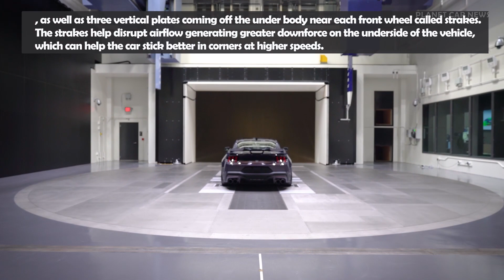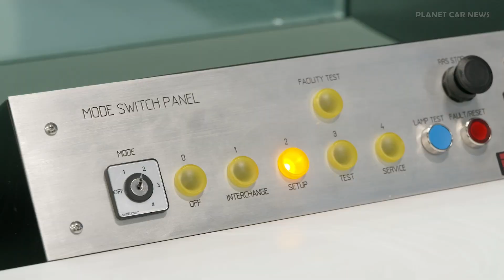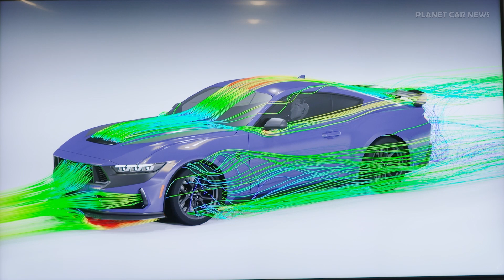2023 Ford Mustang Dark Horse | 200 MPH Wind Tunnel Test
Aero First: 200 MPH Wind Tunnel Treadmill Helped Design the Most Aerodynamic, Track Capable All-New Ford Mustang

Ford has a new state-of-the-art Rolling Road Wind Tunnel (RRWT) which enables improved aerodynamic research and development for next-generation Ford electric, hybrid and gas vehicles

Rolling Road surface in the wind tunnel is capable of reaching 200 mph along with air speed so aerodynamicists can replicate conditions similar to those experienced on the road or track, aiding research while allowing more opportunity for additional development

The Rolling Road Wind Tunnel was used to help develop the all-new Mustang® Dark Horse™, which has the most downforce of any 5.0-liter Mustang when equipped with the available Handling Package that helps the vehicle stick to the ground both on the street and on the track.

Source : Ford